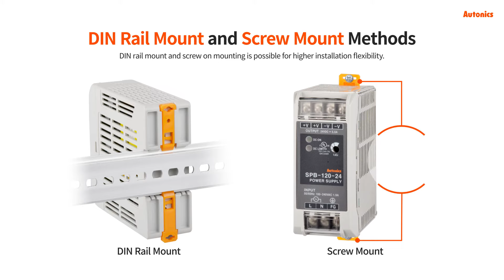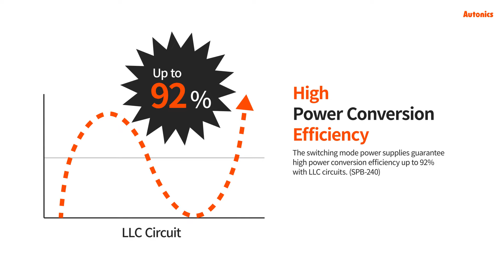Autonics : Switching Mode Power Supplies SPB Series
*180W models (SPB-180) have been added to the lineup.

Features
* DIN rail mount and screw mount methods
* Efficient power conversion
   - High conversion efficiency up to 92% with LLC circuit (SPB-240)
   - Stable power supply with minimal noise and ripple
* Space efficient design
   - Slim and compact size for maximum space efficiency
   - Uniform depth size (except SPB-015/030) for neat and tidy installation
* Safety and user-friendly features
   - Terminal protection cover (SPB-060/120/180/240)
   - Easy wiring with rising clamp terminal (SPB-015/030)
   - Inrush current prevention, output overcurrent prevention, output overvoltage prevention, output short-circuit protection, circuit overheating protection
   - Low output voltage indicator (red LED), output indicator (green LED)
* Output power: 15W, 30W, 60W, 120W, 240W